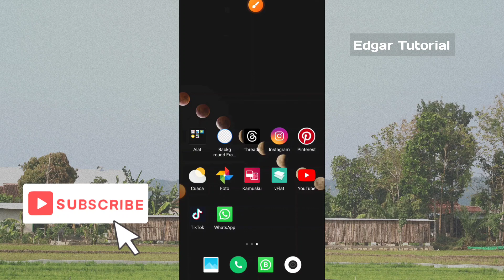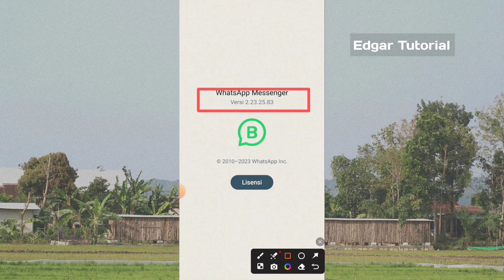CARA MENGETAHUI VERSI WHATSAPP ANDROID | WHATSAPP KALIAN VERSI BERAPA?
Hai gaes kembali lagi kita bahas untuk mengetahui versi whatsapp pada android kita. hal ini penting untuk melihat lisensi whatsapp itu sendiri. coba cek versi kalian